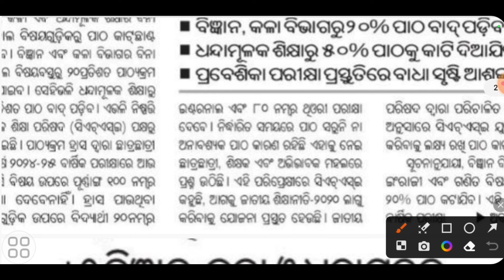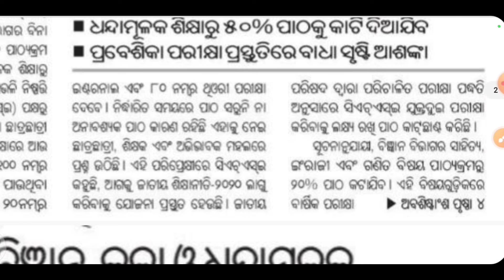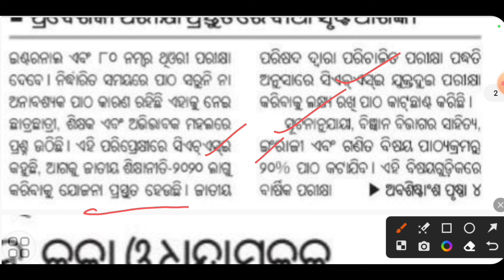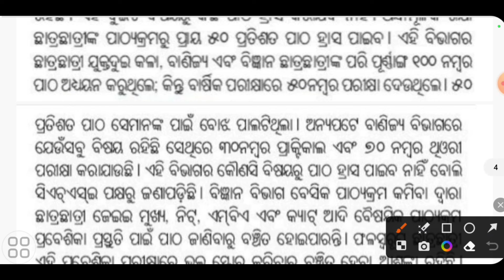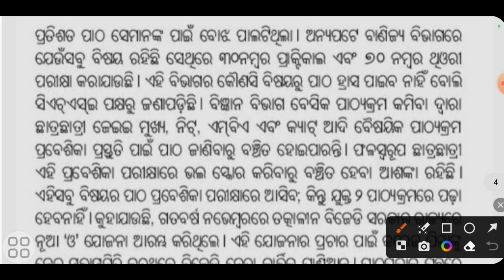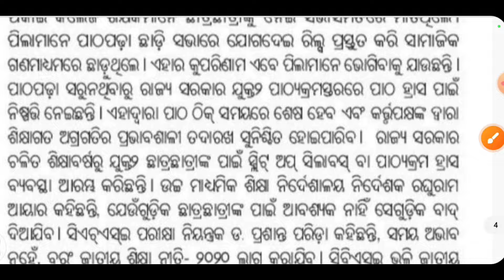chse class 12 board exam update 2024 25 | +2 exam update | +2 exam news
chse class 12 board exam update 2024 25
chse board exam update

#+2examupdate
#+2examnews